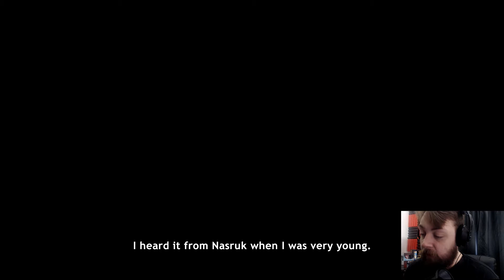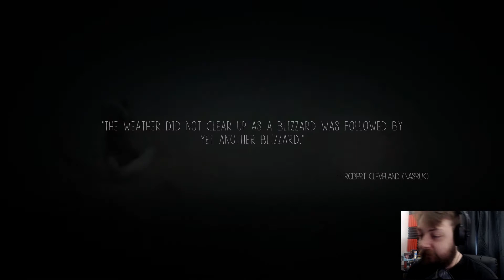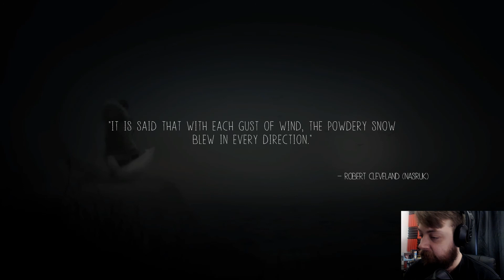Never Alone - A Young Girl's Adventure (Never Alone)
Never Alone - A Young Girl's Adventure (Never Alone) includes my personal review as well as well as the Main Story. This is played on a PC.

A young girl who ventures out during a blizzard, meets an unlikely companion who helps her back to her village.